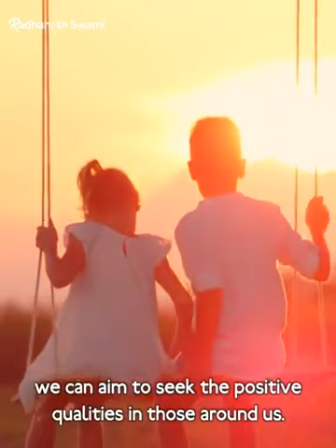Honey Bee Motiaunty🥀🐝🏵️🐝🌻🐝🐝🐝🐝🐝🐝🐝🐝🐝🐝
Honey Bee Motility🥀🐝🏵️🐝🌻🐝🐝🐝🐝🐝🐝🐝